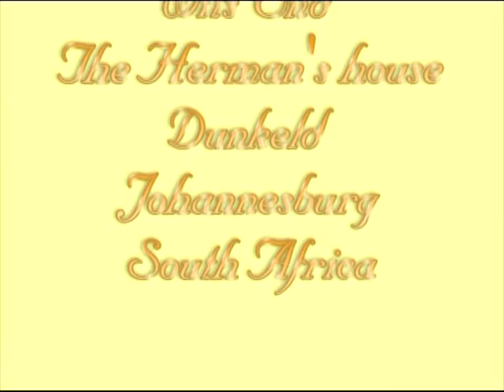South African soldiers back from the front 1942 [The Hermans and the Emdons]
South African soldiers goofing around with their families after coming back from fighting in North Africa.